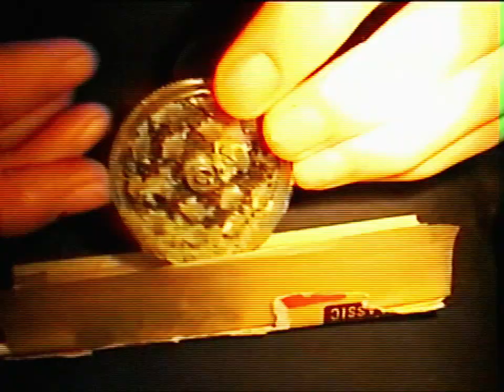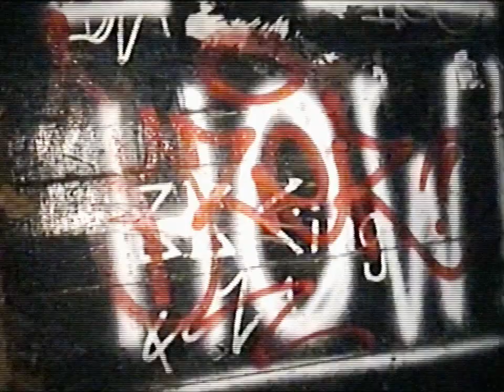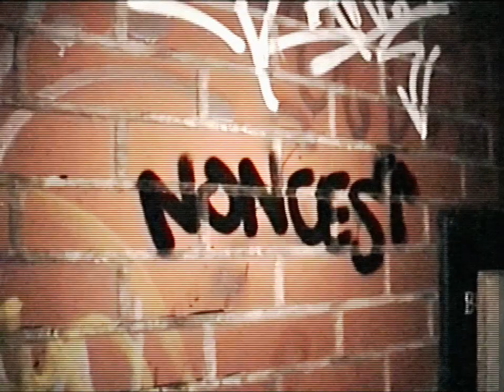ARTS N CRIME VOL. 3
BOMBING N WRITING WITH YSER.